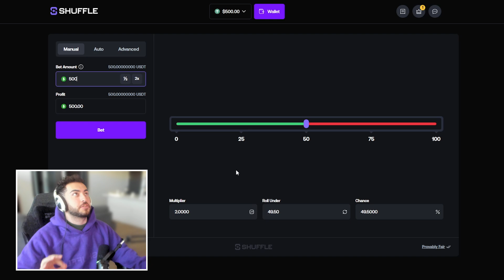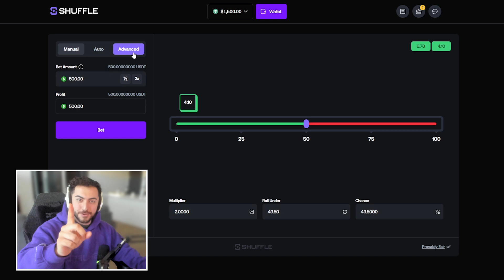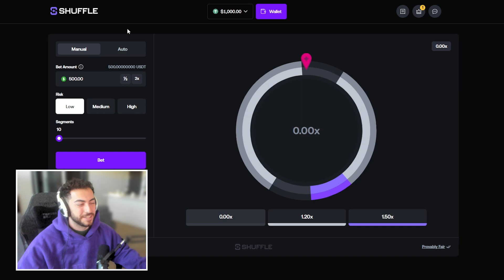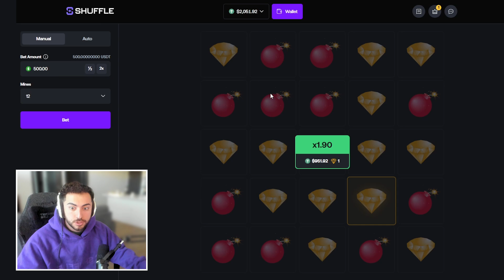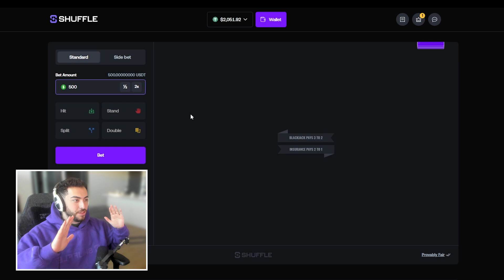Going ALL IN with $500 on House Games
Starting with $500, I’m going all in every single time. The video ends when I either win big or lose it all.